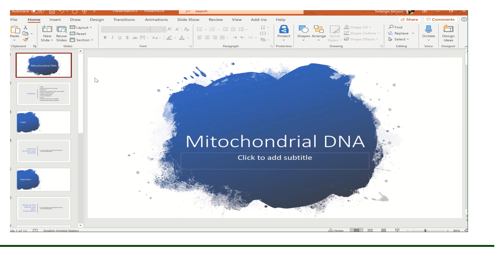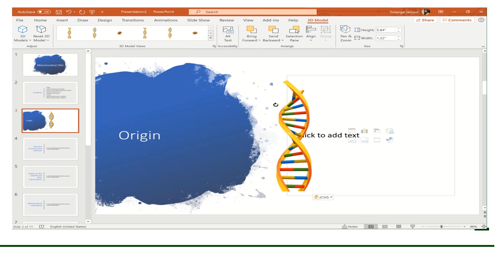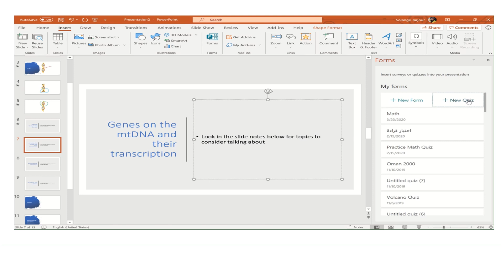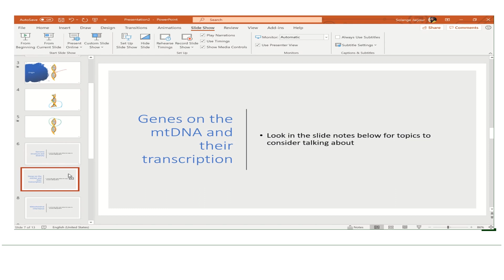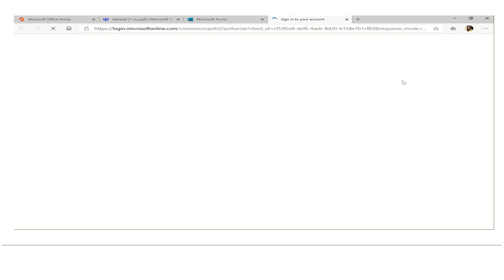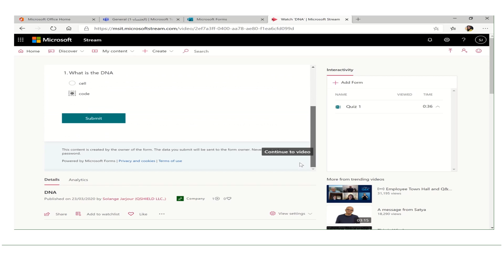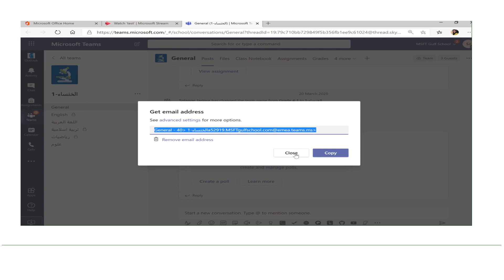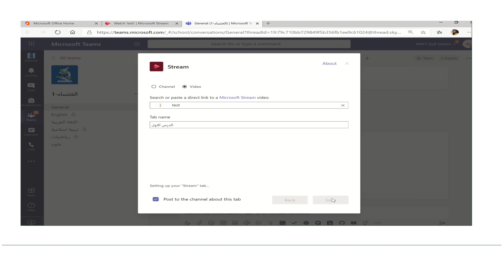ppt +forms+ stream+MS Teams